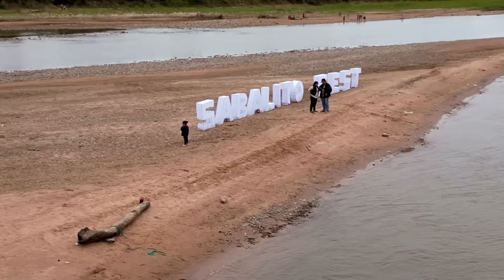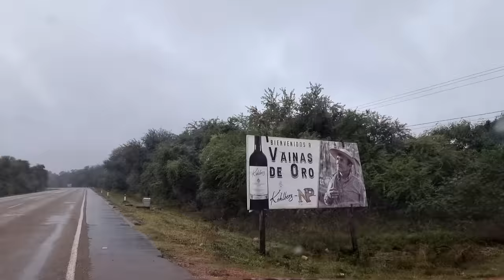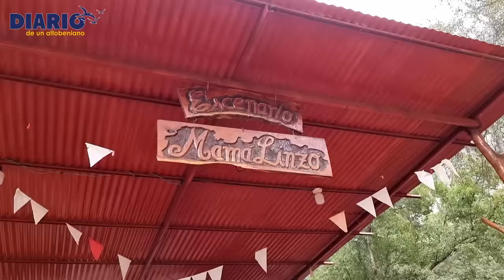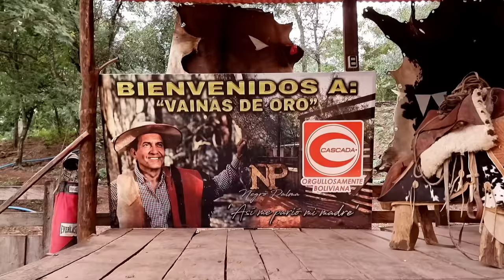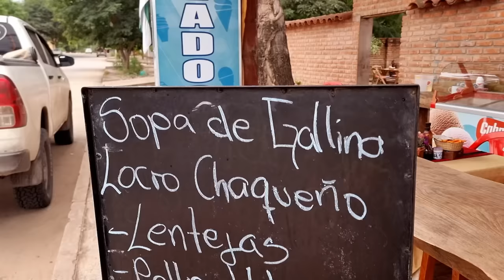Un hermoso lugar llamado VILLAMONTES | Diario de un Altobeniano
VILLAMONRES es sin duda alguna un lugar que debes conocer. Pase dos dias llenos de gratas sorpresas. Aqui te lo cuento todo
Diario de un Altobeniano:

Un canal donde muestro diferentes aspectos de mi tierra Altobeniana y fuera de ella. Mi tierra se creo de la nada en medio de la selva, pero ahora es un Paraíso donde aún se convive con la naturaleza de forma armónica cuidando y preservando el hábitat con sus costumbres y tradiciones.
Recreado por:
Ricardo Antonio Guillén Álvarez
"CHINO"
Santa Rosa, Alto Beni - Bolivia